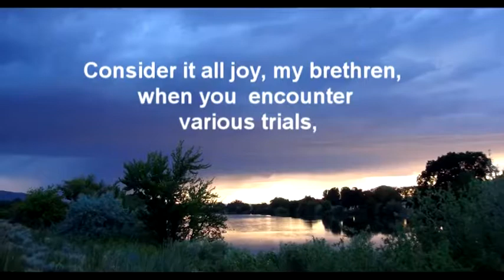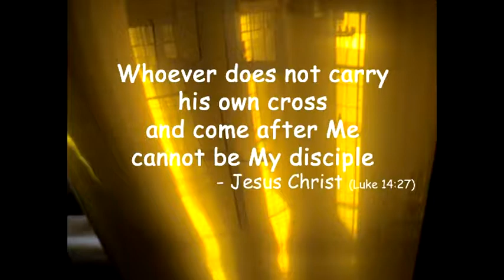Troubled Brain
Troubled Brain written and recorded by Dale Brown from the CD Beware of Dogs